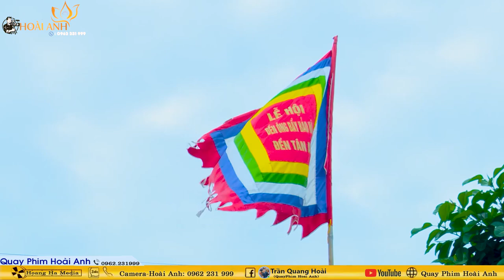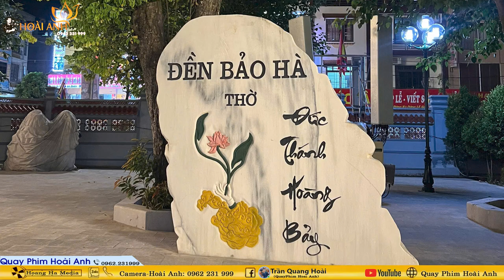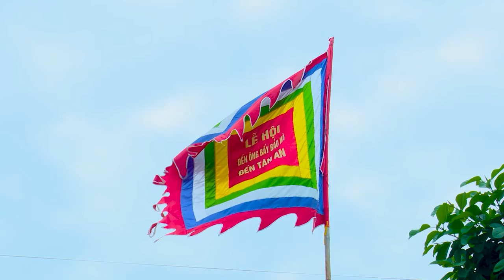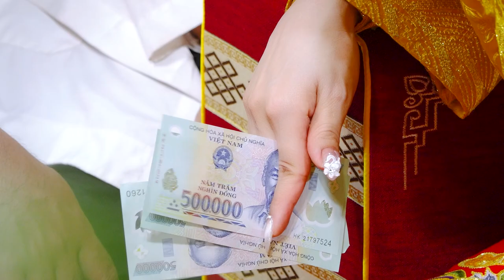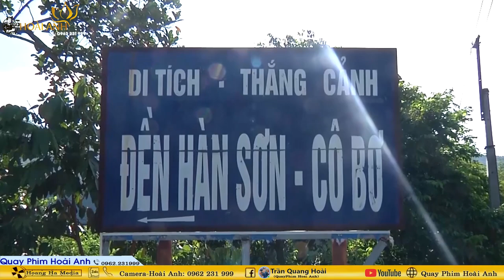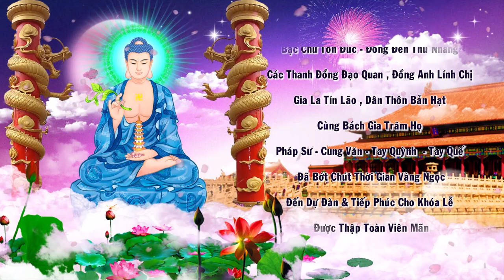Thanh Đồng Lê Thị Ngọc Loan Giá Xám Tạ Tam Niên - Mừng Tiệc Cô Chín Tại Đền Mẫu Sòng Sơn Phần 3